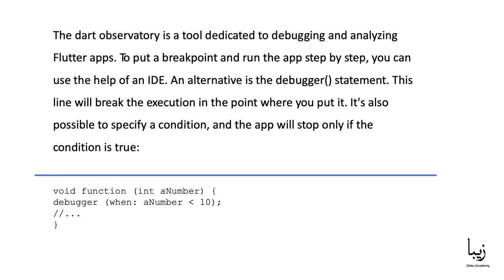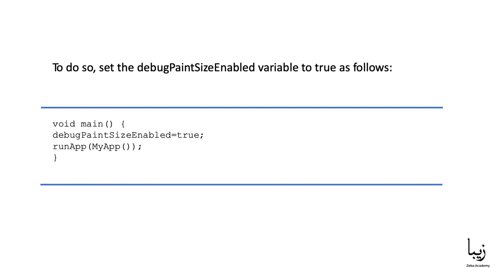Debugging an Application in Flutter - Free Course for Beginners - Part 4